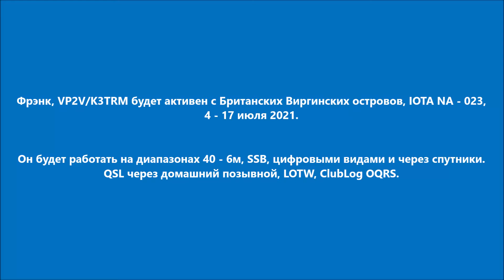VP2V/K3TRM Британские Виргинские острова. С сайта dxnews.com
Фрэнк, VP2V/K3TRM будет активен с Британских Виргинских островов, IOTA NA - 023, 4 - 17 июля 2021.